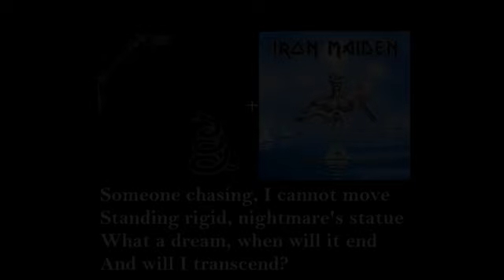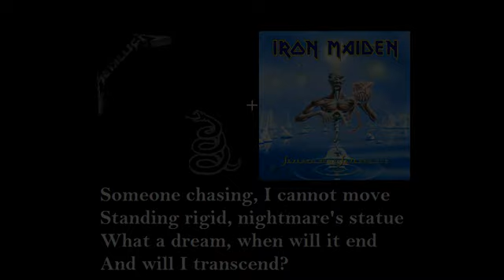Metallica + Iron Maiden - Nothing Else Dreams (mashup)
Mashup Metallica + Iron Maiden: "Nothing Else Dreams"
Vocals: Iron Maiden - Infinite Dreams

No copyrights... this mashup is made just for fun and as a tribute for these great bands that I love. Hope you like it!

-MaiDTallicA-